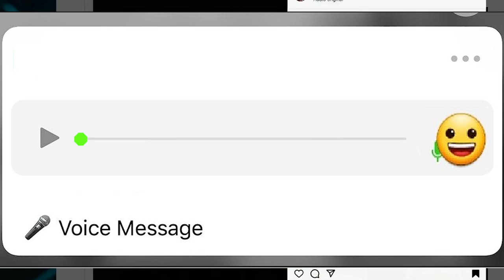Para aquele amigo cheio de frescura - Áudio de whatsapp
para aquele amigo cheio de frescura